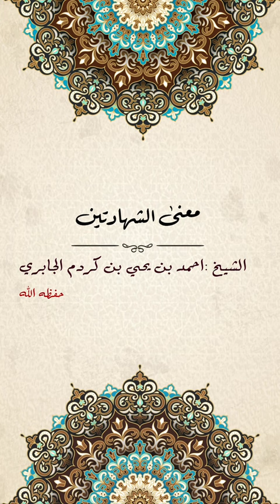معنى الشهادتين - الشيخ أحمد بن يحيى بن كردم الجابري وفقه الله